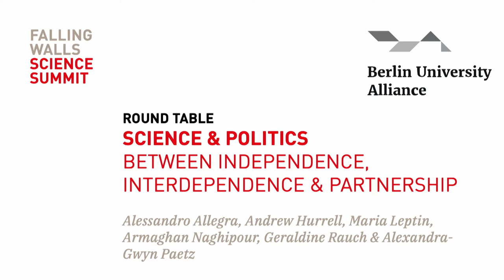Science and Politics: Between Independence, Interdependence and Partnership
Grand societal challenges can no longer be solved in ivory towers and back rooms. Diverse expertise and multidirectional exchange are increasingly important. But how can such collaboration work without compromising the autonomy of individual fields?
Focusing on Science & Politics, this Round Table will explore how scientific knowledge can be offered comprehensively and neutrally and how policy makers can contribute experiences to ongoing research.
To better exploit the great potentials, following questions will be discussed:
What are innovative modes of knowledge exchange? How can we ensure transparency and independence, and to what extent should we integrate exchange into everyday work?

The event is cohosted by our partner Berlin University Alliance.

Falling Walls Circle:

At the Falling Walls Circle, global leaders in research, business, policymaking, and media will exchange ideas and discuss solutions for today’s most pressing issues in science and society. They will show how the necessary innovative breakthroughs could be evoked through a common strategy and provide a framework for the Science Breakthroughs presented at the Falling Walls Breakthrough Day on 9 November and the Falling Walls Science Summit, at large. The Falling Walls Circle consists of several formats, co-hosted with partner institutions.

Save the Date:
FALLING WALLS
SCIENCE SUMMIT
7 – 9 NOV 2023